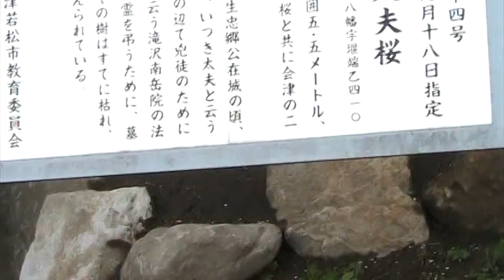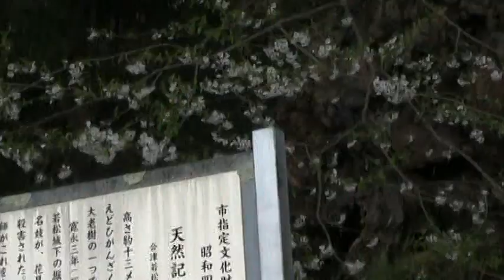会津の桜 太夫桜 2011.4.28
会津の桜 太夫桜　自刃した白虎隊士の子供たち・・・・・飯盛山へ花見に来たのだろうか？